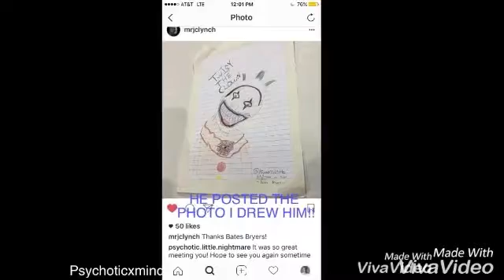Walker Stalker Con!! (The Walking Dead Convention)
I went to walker stalker con on December 18, 2016 it was truly amazing and I can't wait to go again next year.